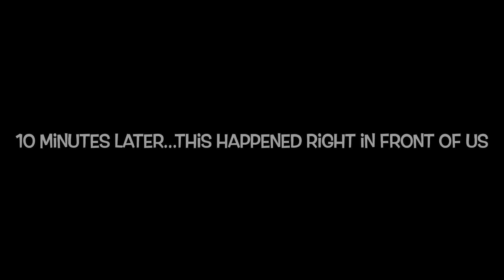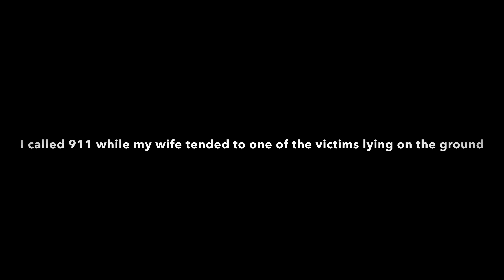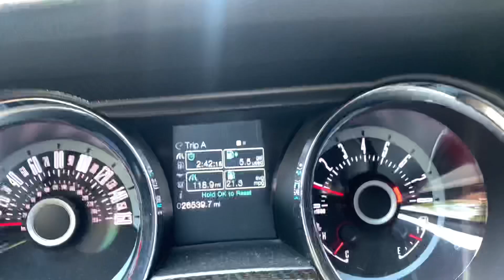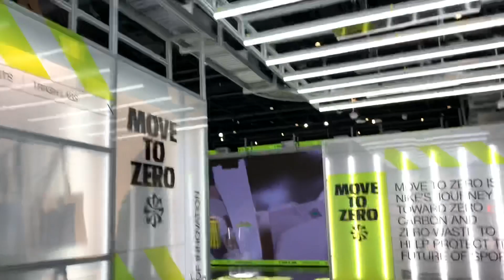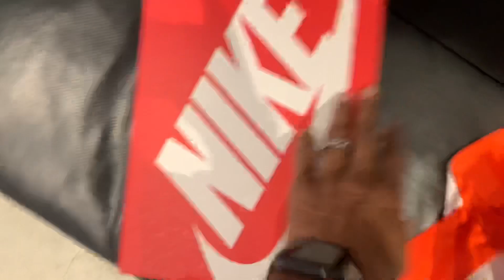MY SNEAKER PICKUP VLOG TOOK AN UNEXPECTED TURN!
Picking up the Jordan 6 Lightnings and Air Max 97 Puerto Rico.  Crazy turn of events!

My Filming Equipment:
Canon EO M50
Rode VideoMicro Microphone
Camera AC Adapter
Joby Tripod
Studio Lights

Wanna send something to the Garage? Address is below:

Beastly Garage
Douglassville PA 19518